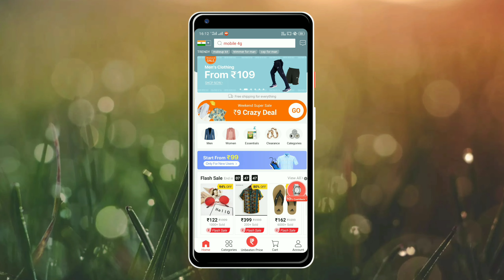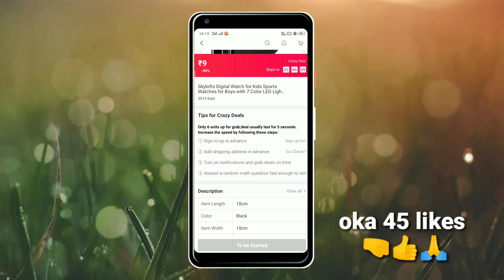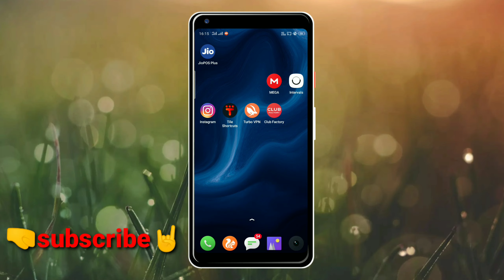Only 9rupees for these products book now only for 2days